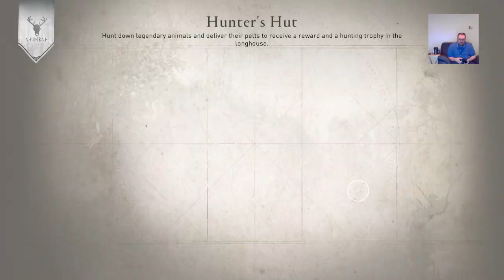Assassin's Creed Valhalla Tombs of The Fallen Part 3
Part 3 of my Assassin's Creed Valhalla Tombs of The Fallen Gameplay Playthrough, all feedback very welcome & appreciated